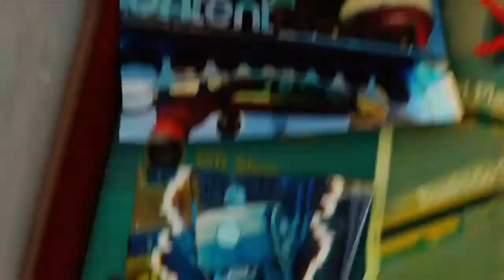Doorz playz sunset overdrive part 2 S5#10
Doorz fights a dragon